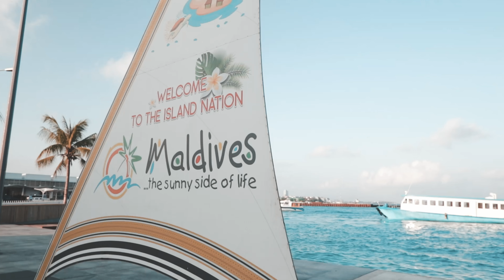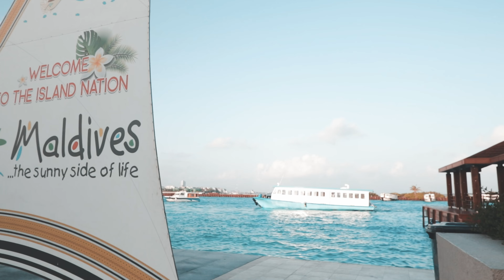Sea Planes in Maldives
Travelling to resorts on a Sea Plane in Maldives

Back up DSLR
Main Camera
Current Action Camera

Tech and other vlogs  @Kishore Vlogs
Fighting Diabetes  @Fighting Diabetes
Growing Our own food  @Kris Food Forest